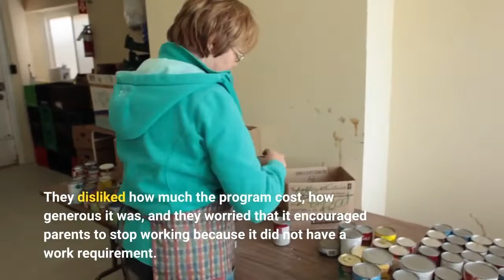Why America Has Been So Stingy In Fighting Child Poverty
It was heralded as a game-changer for America's social safety net. It dramatically reduced child poverty. But, last month, the enhanced Child Tax Credit — a kind of "social security for kids" — expired, and millions of American children sank back into poverty. In March 2021, President Biden and congressional Democrats revamped the Child Tax Credit as part of the American Rescue Plan. They restructured it, so that parents could get a monthly check from the government. They increased the credit's size, allowing parents to claim as much as $3,600 a year per child, or $300 a month. And they made the credit fully refundable, so that even super low-income families who don't pay much — or anything — in federal taxes could get it. For those primarily concerned with ending child poverty, these changes were a resounding success. Scholars at Columbia University found they reduced child poverty by about 30 percent. Another study found the enhanced program cut household food insufficiency by 26 percent. But President Biden's efforts to renew the credit have been thwarted by opposition from Senator Joe Manchin (D-West Virginia) and congressional Republicans. They disliked how much the program cost, how generous it was, and they worried that it encouraged parents to stop working because it did not have a work requirement. According to the Tax Policy Center, the more beefed-up Child Tax Credit would cost around $225 billion per year (about $100 billion more per year than the original version, which is now back in effect). For context, that's less than a quarter of the annual cost of Social Security, about a third of the cost of Medicare, and about the same as the budget for the Department of Agriculture. A report from the Urban Institute finds that, even with the enhanced Child Tax Credit, America spent only about 7 percent of its federal budget on kids in 2021 — and that is now projected to decline. As for how many parents stopped working as a result of the enhanced Child Tax Credit, estimates range from about 300,000 to 1.5 million. There are about 50 million working parents in the United States, so even if we just accept the highest estimate, more than 97 percent of parents continued working after receiving the payments. That makes sense because 300 bucks a month is hardly enough for most families to live on. The failure of Washington to renew the enhanced Child Tax Credit continues a long tradition in America: Our welfare system has long spent generously on the old, but it has consistently skimped on the young. While America spends about as much, or even more on the elderly than many other rich nations, it spends significantly less on kids. Among the almost 40 countries in the OECD, only Turkey spends less per child as a percentage of their GDP. It's a big reason why the United States has a much higher rate of child poverty than most other affluent countries — and has a higher rate of child poverty than some not-so-affluent countries.